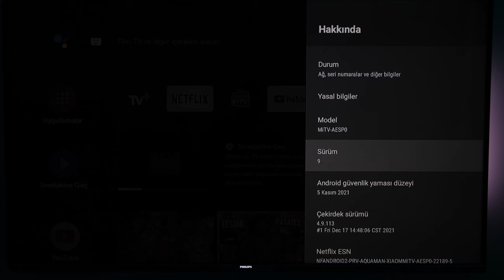Efsane Cihaz Artık Daha Güçlü!! Xiaomi Mi TV Stick 4K İnceleme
Xiaomi Mi Tv Stick 4k inceleme videosunda Xiaomi Mi TV Stick ile karşılaştırma yaparak sizlere performans testlerini aktardım. Xiaomi mi tv stick 4k bir önceki nesil Mi TV Stick ile arasında önemli performans farklılıkları var.

Videodaki Ürünler
Xiaomi Mi TV Stick 1080p

Xiaomi Mi TV Stick 4k performansını, uygulamaların performansını ve teknik özelliklerini bu videoda size aktardım. Xiaomi Mi Tv Stick 4K fiyatı ve Xiaomi Mi Tv Stick fiyatını da karşılaştırdığım videoda hangisini alsam sorunuzu da cevapladım.